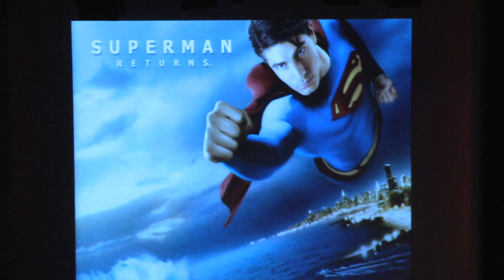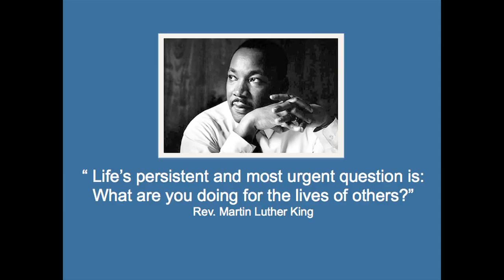What is enough? Mike Dickson at TEDxExeter